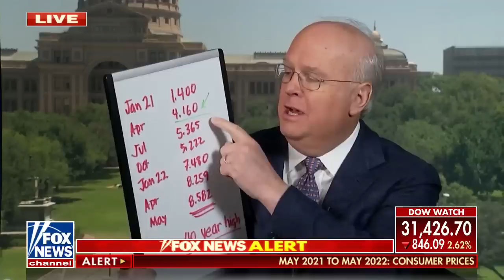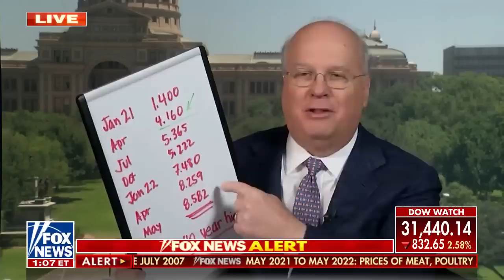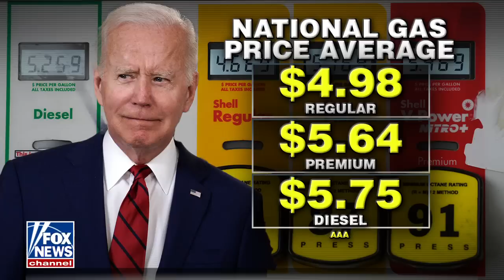Does Biden think we're dumb?: Karl Rove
Fox News contributor Karl Rove unpacks rising inflation since President Biden took office.